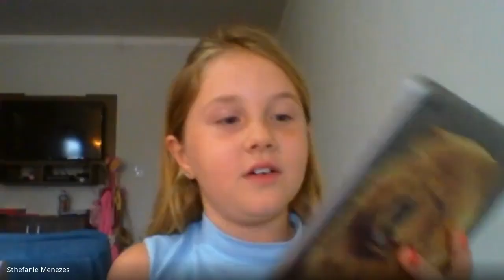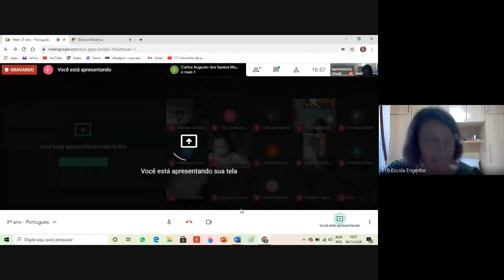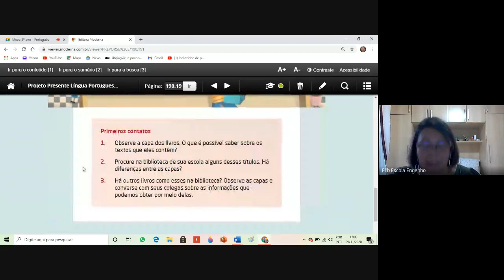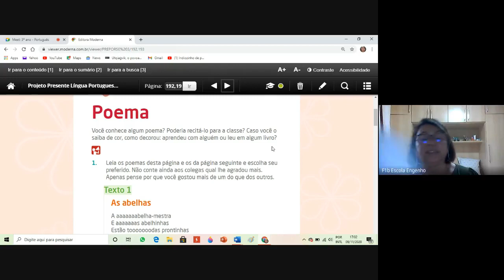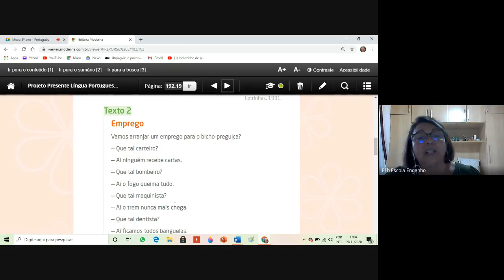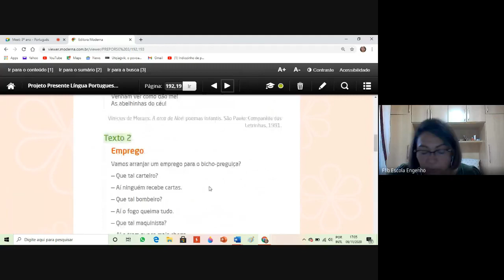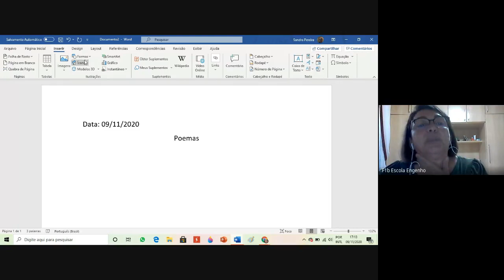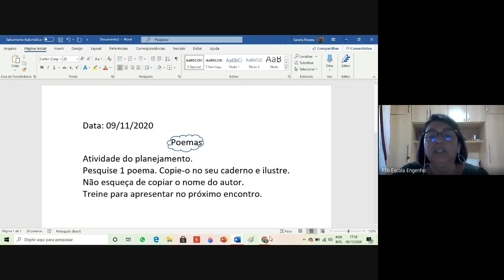3º ano - Português (2020-11-09 at 11_32 GMT-8)